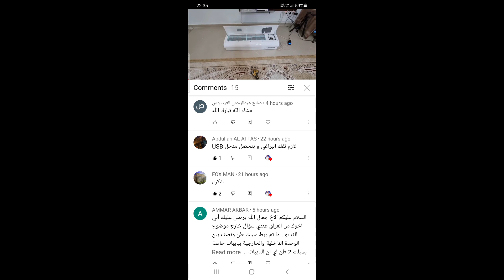ميديا انفيرتير وخاصية التشغيل الذكي.....ولكن !!!!!